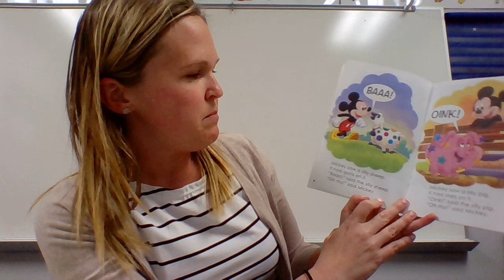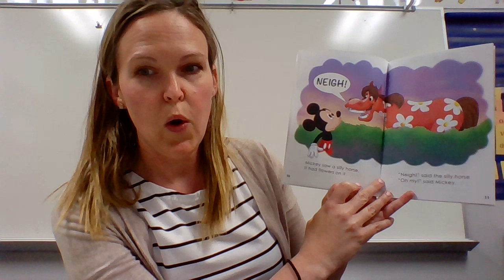The Silly Farm